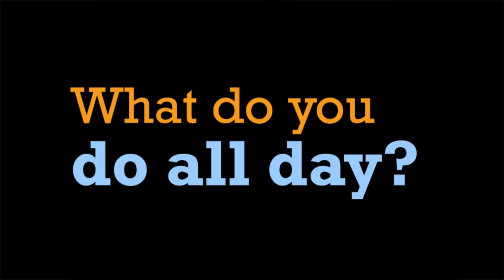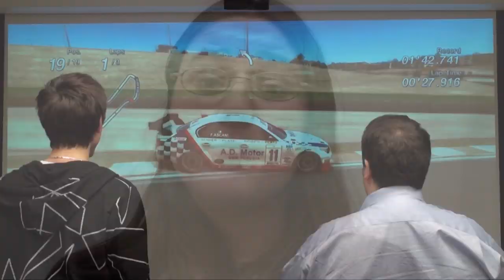Create a Game Console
Create a game console! Love XBox and Wii, but wonder who gets to design and build game consoles? Watch this video and find out